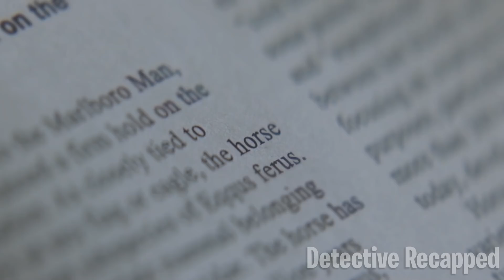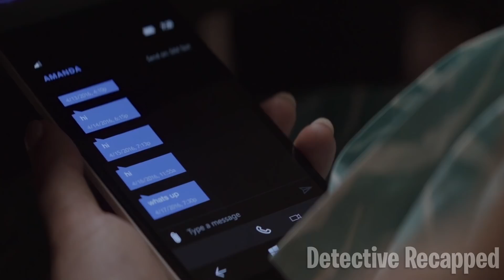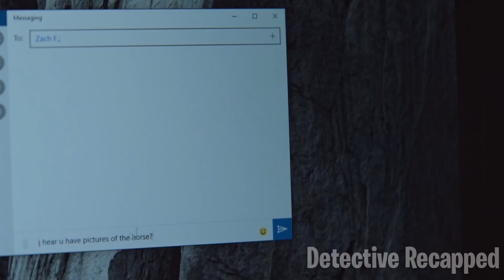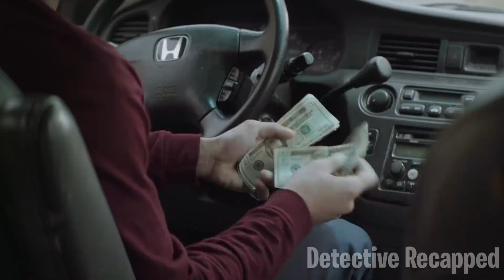2 Female Socíopaths Hatch Up A Plan To Kíll Step Father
Childhood friends Lily and Amanda reconnect in suburban Connecticut after years of growing apart. Lily has turned into a polished upper-class teenager who has a fancy boarding school on her transcript and a coveted internship on her resume. Amanda has developed a sharp wit and her own particular attitude but all in the process of becoming a social outcast. Though they initially seem completely at odds, the pair eventually bond and hatch a plan to solve both of their problems.